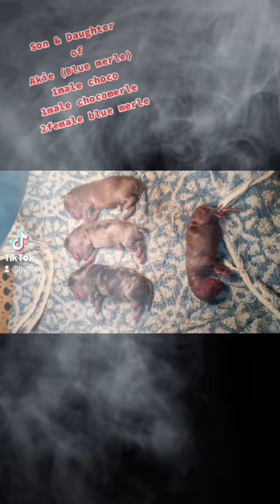blue merle pomeranian stud son & daughter 1male solid choco 1male chocomerle 2 female bluemerle